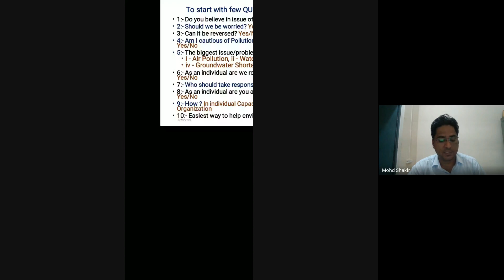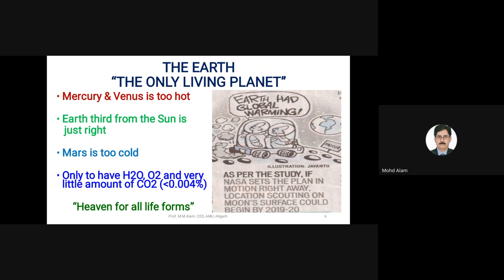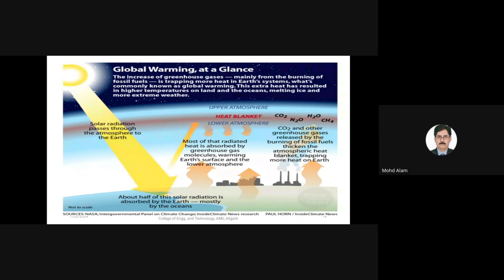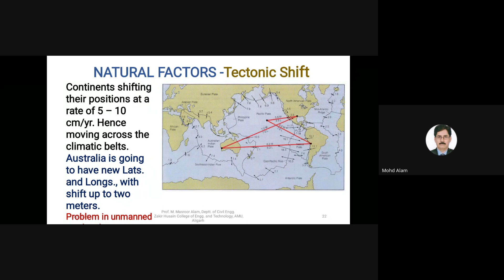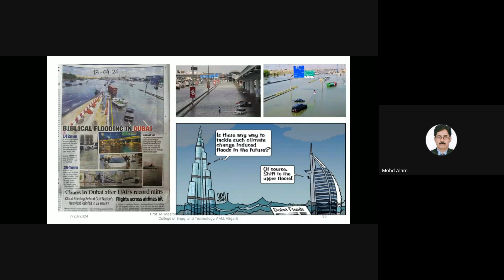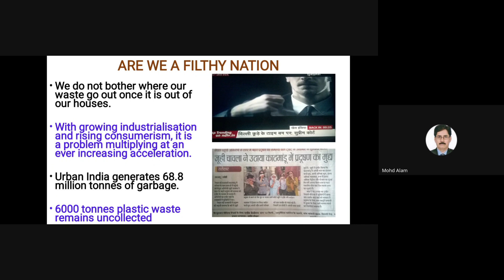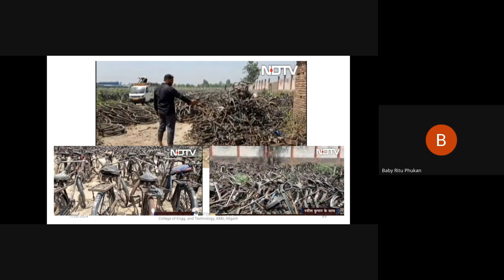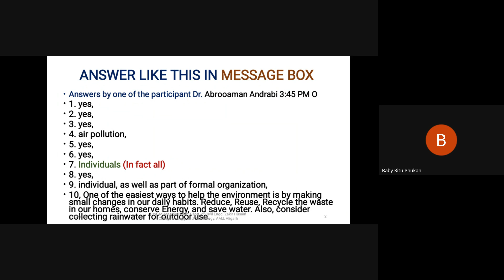20MMTTP Prof Masroor Alam Dept of Civil Engg , ZHCET, AMU Climate Change, Pollution, Waste Man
20MMTTP Prof  Masroor Alam Dept  of Civil Engg , ZHCET, AMU Climate Change, Pollution, Waste Man